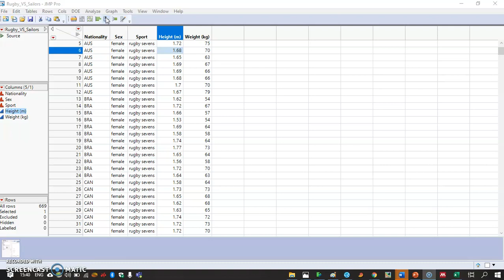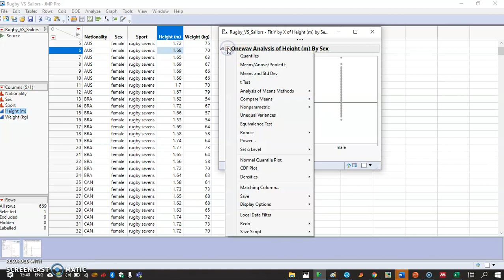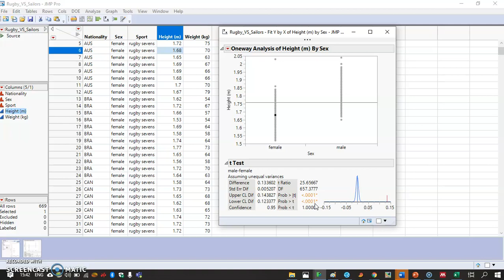בתוכנה הסטטיסטית JMP t test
הדגמה לביצוע מבחן t בתוכנה הסטטיסטית JMP

המרכז האקדמי רופין, בית הספר למדעי הים, קורס הפלגה אוקיאנוגרפית